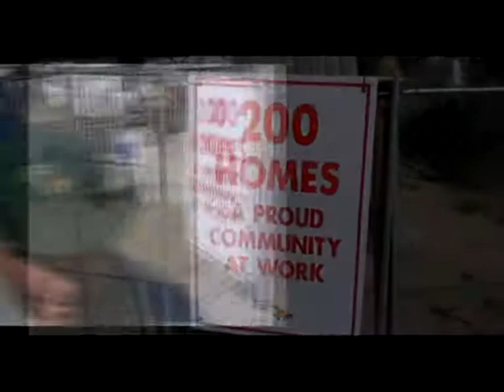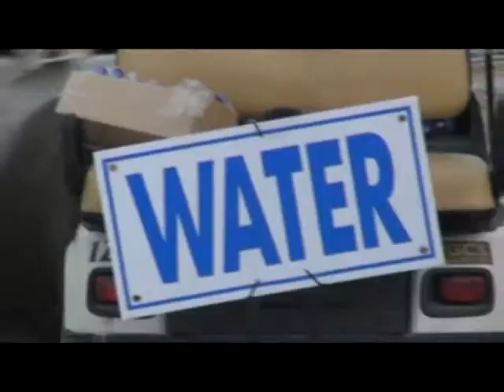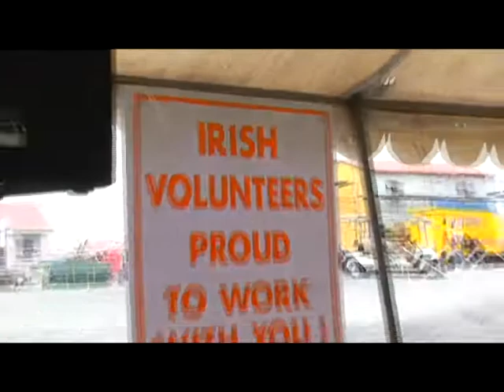Niall Mellon Township Trust Building Blitz 2007